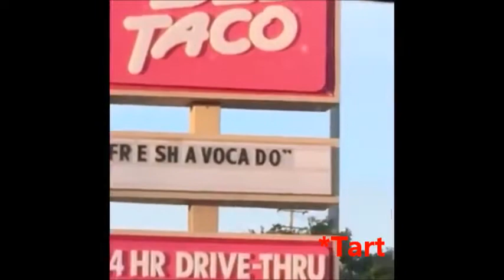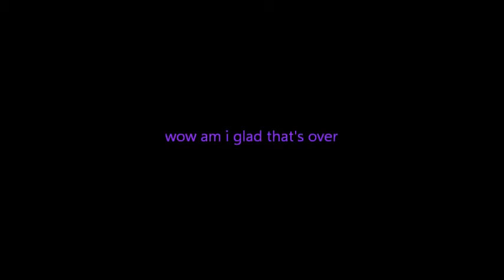Tokyo Mew Mew Power Vines Pt 2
the second coming was a lot faster than i anticipated
this installment features more bu-ling and keiichiro content!

i don't own tokyo mew mew, mew mew power, nor any of these iconic vines!